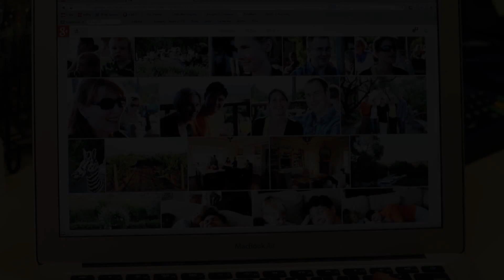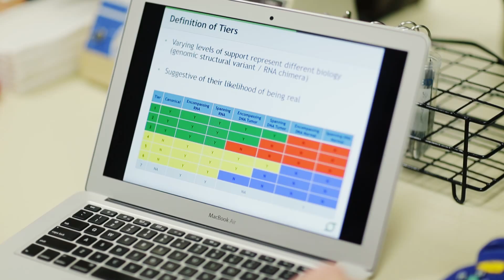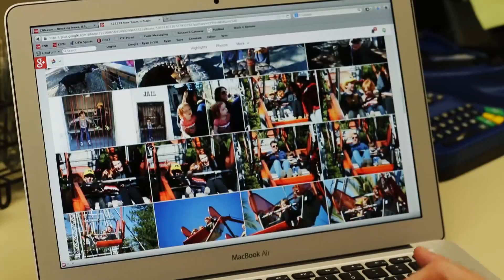Siteman's Ryan Fields, MD, Discusses the Future of Cancer Treatment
Surgeon Ryan Fields, MD, says the work being funded now through events like the illumination Gala will lead to novel treatments that are only dreamed about now.

For Fields, researching new treatments for cancer has a personal tie. A roommate of his during medical school died at a young age of colon cancer. He says he takes that experience with him as he treats patients and looks for new and better ways to treat each patient individually.

In this video, Fields talks about the advances in genetics and immunology and what that means for personalized cancer care.